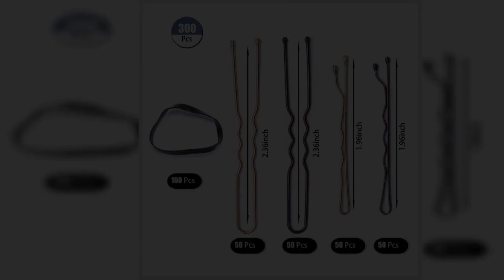Great product - 300 Pcs Hair Pins Kit, Including 100 Pcs Bobby Pins, 100 Pcs U Hair Pins, 100 Black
Great product -  300 Pcs Hair Pins Kit, Including 100 Pcs Bobby Pins, 100 Pcs U Hair Pins, 100 Black Rubber Hair Band

QUANTITY】 The includes 100 pieces of bobby pins (Gold and Black), 100 pieces of U shaped hair pins (Gold and Black), 100 pieces black of rubber hair bands and 1 piece of clear plastic box.
EASY TO CARRY】 These hair pins and hair bands are held in a plastic box (5.7 *4.13 *1.37 inch ), convenient for you to store and use them, can take them to wherever you need them.
HAIR PINS】 The bobby pins are 1.96 inches in length (Gold and Black), while U shaped pins are 2.36 inches long (Gold and Black). With stoving varnishing on the surface. Not easy to break, it is not easy to fade after long-term use.
HAIR BANDS】 Hair band in black color, made of rubber, 100 pieces in quantity, it can make the hair easy and tidy. Simple to use, comfortable to wear.
WIDE APPLICATIONS】 Fit for most people and different ages, suitable for women and child. Can be easily used for create your own style, which is durable to be used for many times.

Awesome deal.

I love that its organized and has everything i need nice and hsndy.